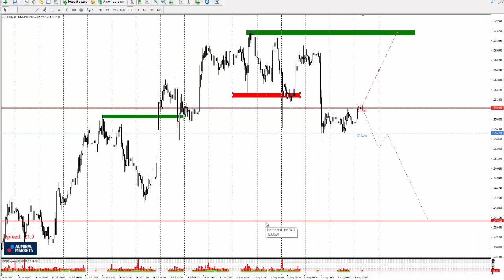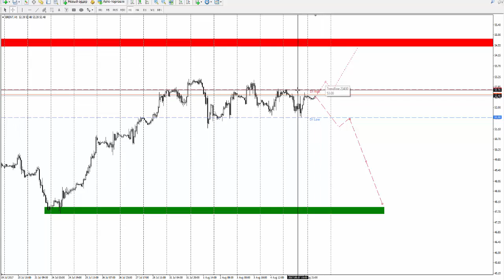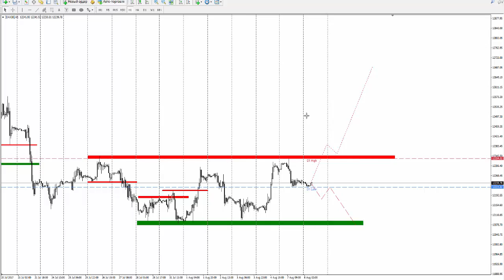Прогноз рынка форекс на основе системы Price Action с Романом Исаковым 8 августа 2017